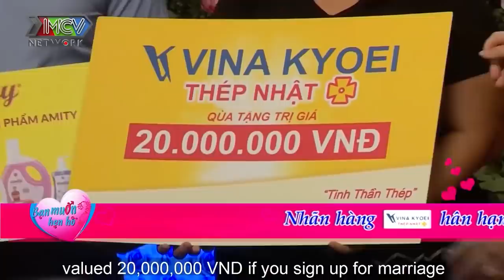CHỒNG ƠI ANH Ở ĐÂU - Nàng LỠ MỘT LẦN ĐÒ rạo rực thả thính đi tìm chồng khiến soái ca phấn khích